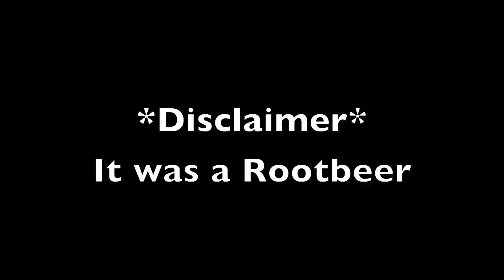Nates Crazy Putters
Ad for Econ